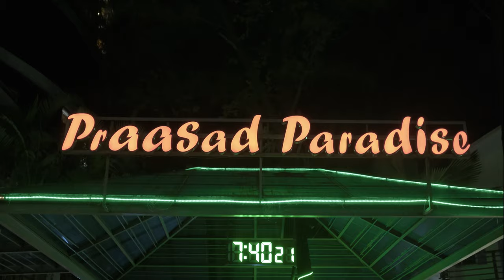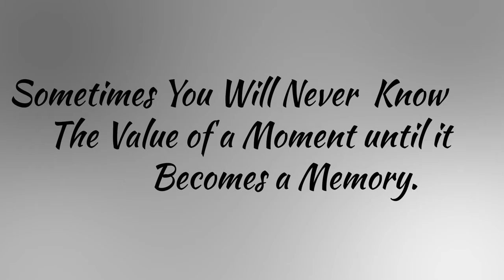Cox's Bazar Trip 2019 | Fuji X-T3 | Praasad Paradise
Hey everyone, long time no see! Anyways I just finished my exams, took a break and am now going to start youtube again! I just went to Cox's Bazar, where the beach stretches 120km undisturbed. It was a small 2 day trip so I didn't get to shoot much. Hope you enjoy the video!

Thanks to the amazing people at Praasad Paradise for making this trip possible, they were very hospitable and they made our experience way better with great food and service!

Places visited:
Praasad Paradise-closest hotel to the sea
Seagull beach- awesome beach
Radiant fish world- one of the best places to visit in Cox's Bazar.

Equipment Used:
Fujifilm X-T3 + VG-XT3 Battery Grip
Fujinon 23 f/2
Fujinon 35 f/1.4
Fujinon 56 f/1.2
DJI Ronin-S